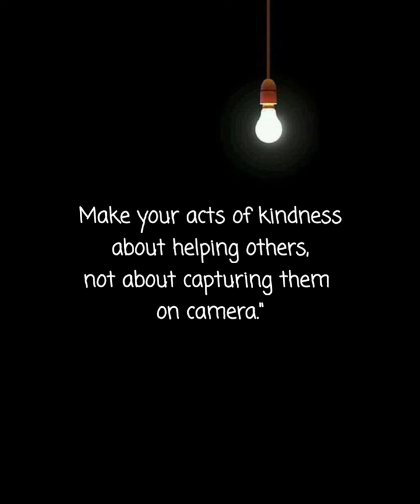বন্যায় ডাকাতি। Funny Call Record | Tipu Khan Entertainment